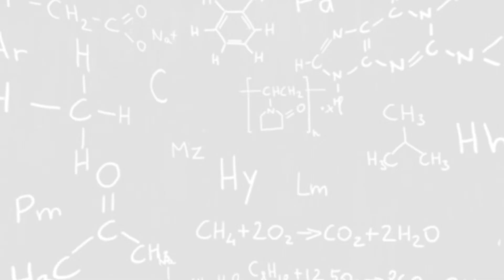Hubbard-Hall Seen & Solved Ep 11 Part 3, Iron Phosphate - What are the advantages?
What are the advantages of using iron phosphates? If you are going to clean apart and paint it shortly after, what you need is the appropriate paint adhesion. Sometimes you don't need the other properties that the more conventional properties that the other phosphates provide. Iron phosphates can provide an emerging and/or spray which makes it easy to move in a continuous line from pre-treatment to a paint booth, an easier and automated process, without worrying about the cofactors. The process is also easier on the wastewater treatment and can be processed more safely.